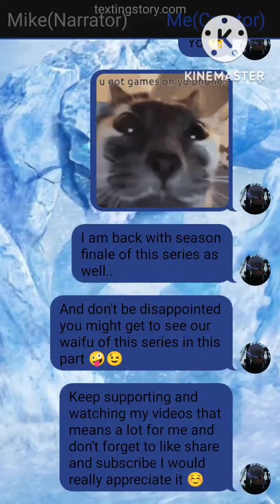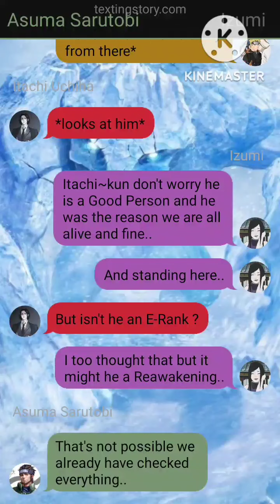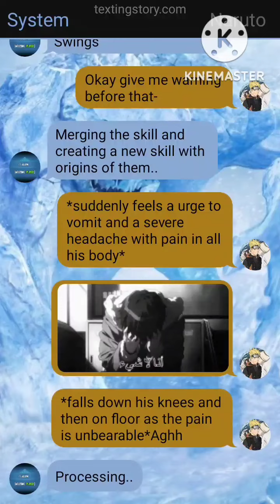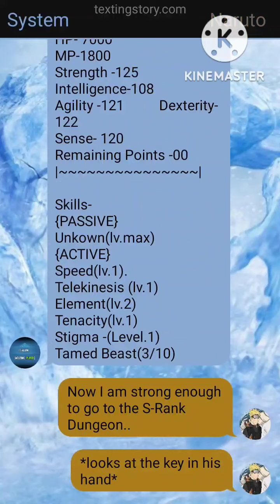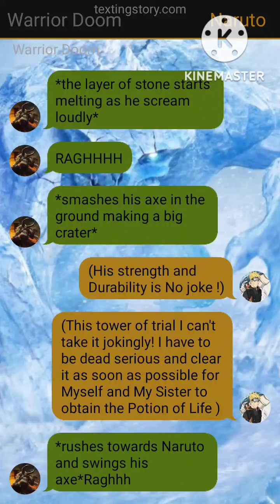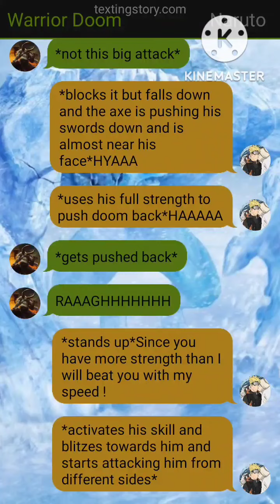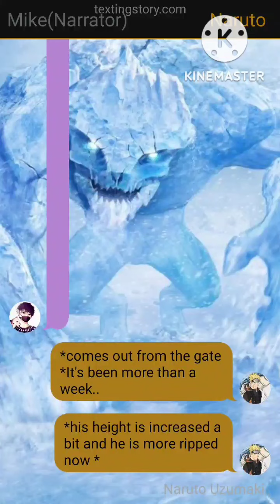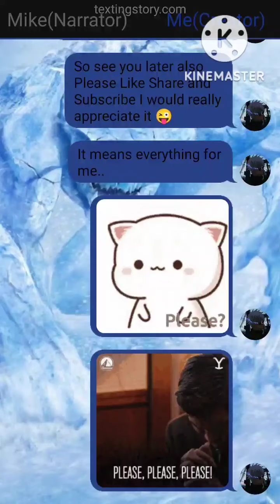"Levelling System Naruto "||Part-6 Naruto x Shinobu Season Finale||{Tower of Trials}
This is for Entertainment pls don't get offended by it however I am sorry in advance if you are hurt by my story.